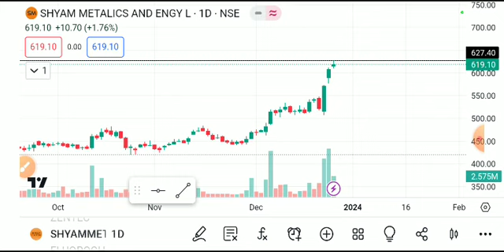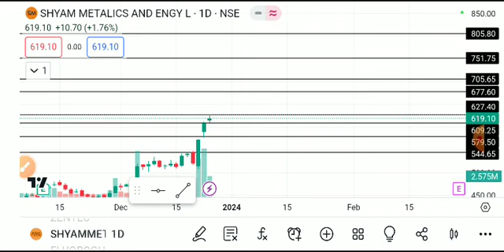shyam metalics share latest news today, shyam metalicsshare latest news, shyammetalicsshare analysis